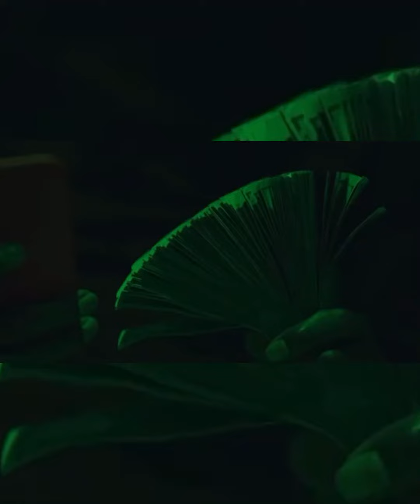NBA YoungBoy x Jaydayoungan Type Beat |2022| “Thuggin 4eva”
Purchase Info:
🎶 Purchase Link: dm on ig for purchase

THIS BEAT IS FOR NONPROFIT USE ONLY